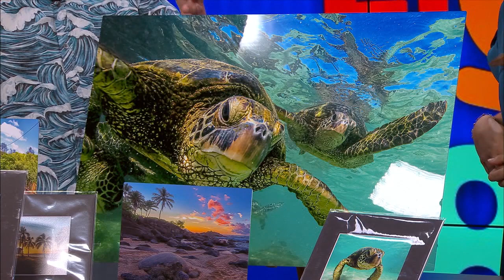Neutrogena features this local photographer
Nostalgia and the essence of Hawai'ʻi is how this photographer captures the true beauty of Hawai'i. Chas Beasley of Chas Beasley Photography joined Kelly Simek live in the studio to talk about his small businesses.